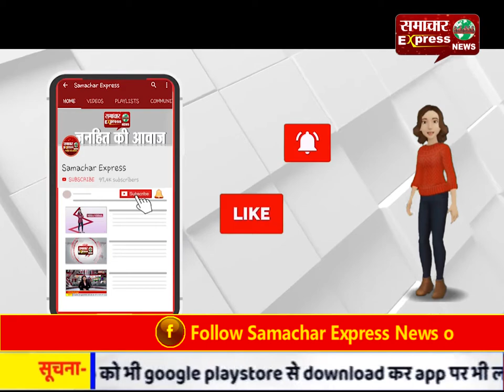6ओलावृष्टि से किसानों को हुआ भारी नुकसान, सब्जी की फसलें हुई खराब!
ओलावृष्टि से किसानों को हुआ भारी नुकसान, सब्जी की फसलें हुई खराब!